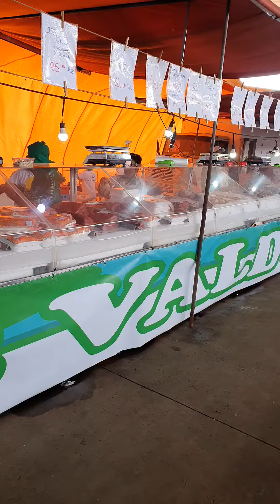Pescados Valdir no Varejão Ceagesp SP portão 03 sábados e domingos e ainda tem o delivery 🥡 ✌️